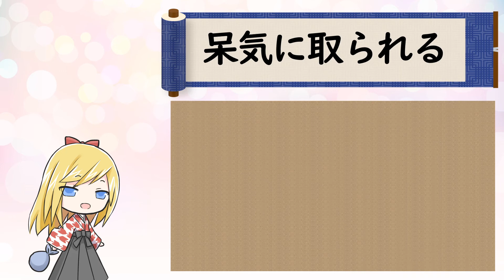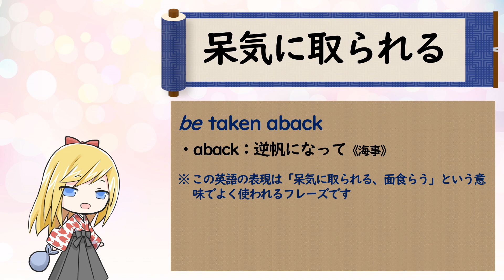「呆気に取られる」 ことわざを使って英語を学ぼう！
第８８回目は「呆気に取られる」です。
意外な出来事に出会ったり、思いがけない話を聞いたりして驚き呆れること。

【英訳】be taken aback
・aback：逆帆になって《海事》
　（逆帆：船の帆が急に逆風に吹きつけられて前方から受けるような状態）